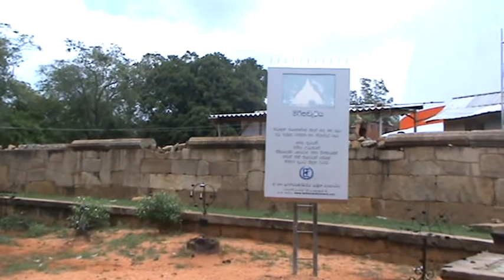TOUR IN SRI LANKA 2010 - VIAGGIO IN SRI LANKA 2010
Originariamente caricato in data 28/lug/2011